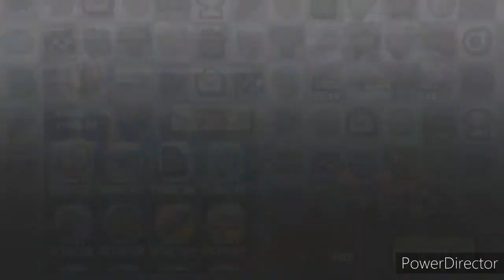Hill Climb Racing 2| 24046 Points MV & Monster MEDIUM PARTS| Hop to it Team Event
*MV: 23420 Points
 Monster: 24046 Points*
Vietnamese™ Team:
---Join Team: 3500 Garage Power and Legendary 5---